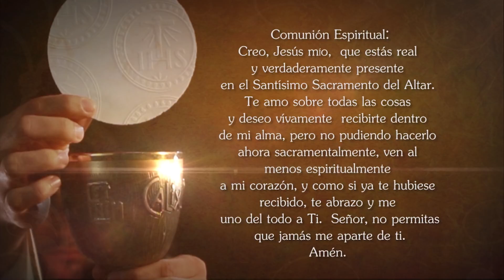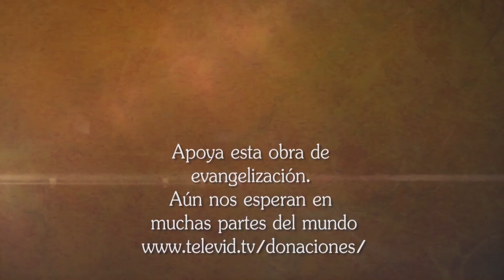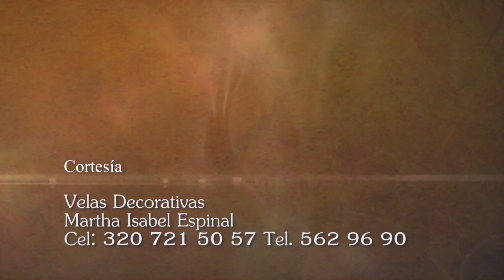Misa de hoy ⛪ Sábado 24 de Julio de 2021, Padre Isidro Ramírez - Tele VID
Tele VID te invita a compartir la Misa de hoy Sábado 24 de Julio de 2021, celebrada por el Padre Isidro Ramírez.

Eucaristía de hoy Sábado 24 de Julio de 2021, Santa Misa de hoy Sábado 24 de Julio de 2021